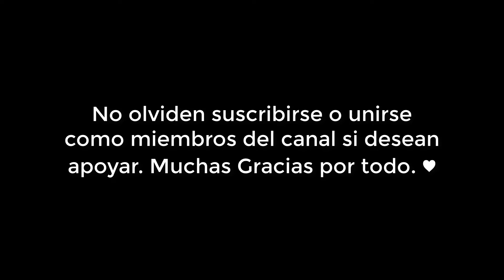TOMOE LE DA TERRIBLE PALIZA AL DRAGON WATERFALL - Tsuki Ga isekai